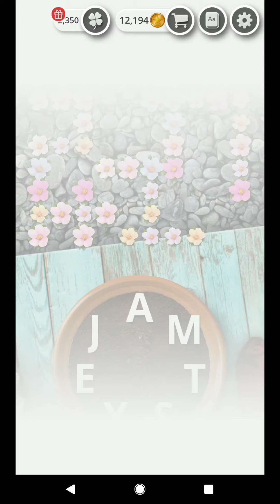GARDEN OF WORDS WORLD 15 CHAPTER C LEVEL 11 ANSWERS